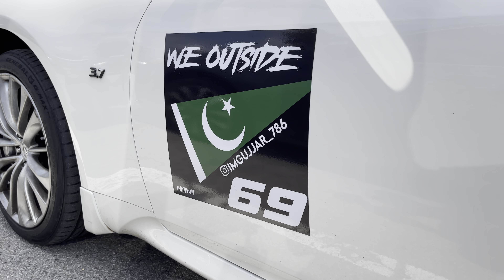Niagara Falls NY Car Spotting: SQ5, Q60S, 944, XKR, E-Pace, S3, A3, S7, Q5, Mustang GT, Giulia.